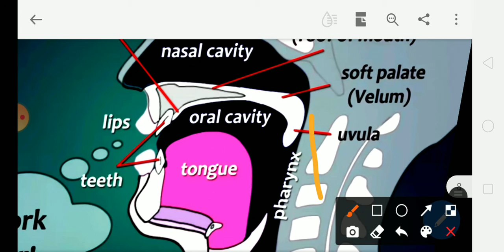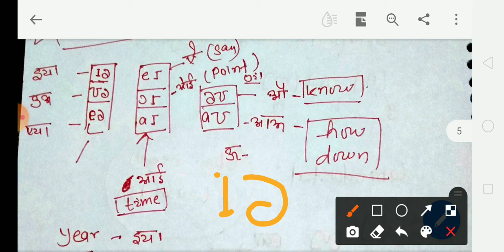Basic concept with questions about PHONETICS /articulation/diphthong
Hope you are doing well and enjoying your preparation
     Be motivated
  Burning dreams with you
Comment your problem
Message me your personal problem on Instagram